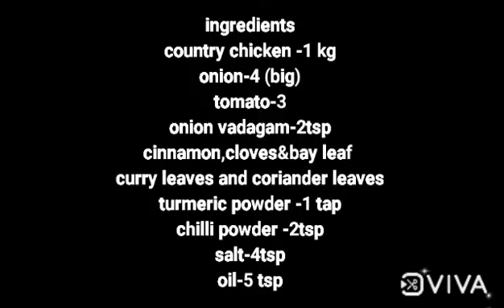நாட்டு கோழி கிரேவி countrychickenrecipe nattu kozhi kuruma@siragugal6159